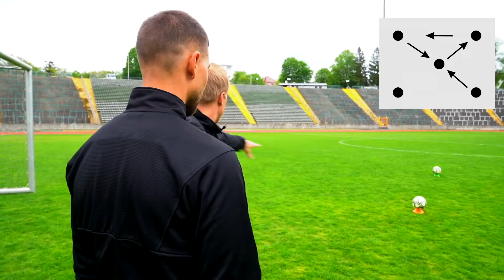Agility Drill: Schnelle Richtungswechsel richtig trainieren | Fußball Hacks | iM Football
Ex-Profi Marcel Ndjeng und Trainer Steffen zeigen euch im Trainings-Video die Übung "Agility Drill: Schnelle Richtungswechsel", wie ihr den Gegner austrickst.